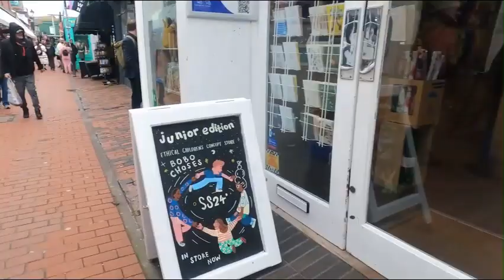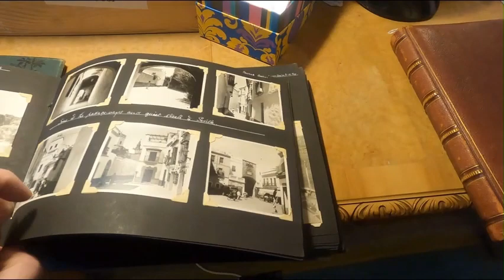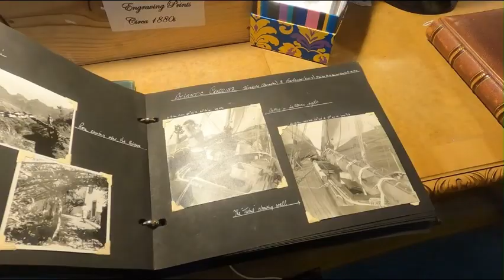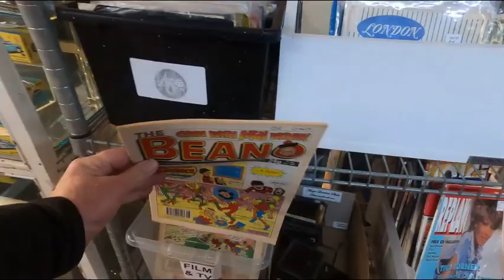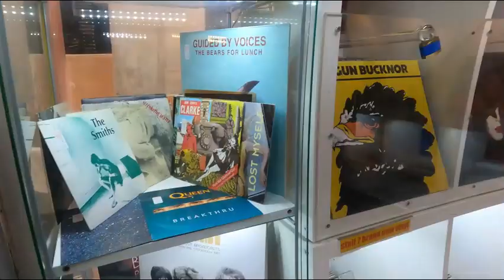YOU DON'T NEED MEGA DOSH AT SNOOPERS PARADISE....LONG VIDEO...NO EDITS.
A long vlog checking out retro, antiques and a whole load of stuff at SNOOPERS PARADISE. You could spend hours in this place checking things from a bygone era and pick up a bargain.  A great day out down the Lanes in Brighton.